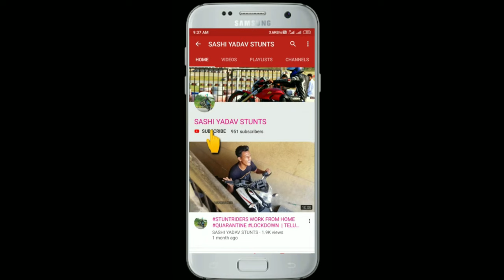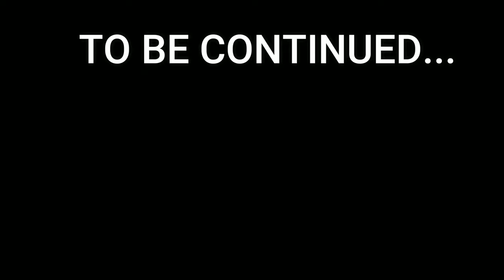HOW TO DO WHEELIE IN TELUGU ON 100CC BIKE | TELUGU MOTOVLOG |TELUGU BIKE STUNTS | SASHIYADAVSTUNTS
This video  is about how to do wheelie on 100CC BIKE